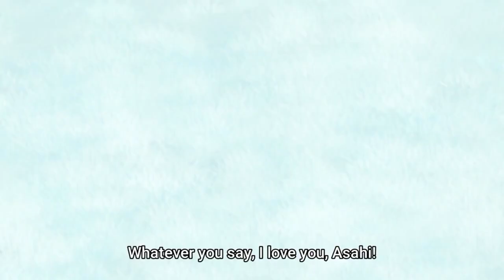Karin wants to have sex with Asahi || Renai Flops || Anime echhi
LOVE FLOPS
Renai Flops; LOVE FLOPS
Asahi Kashiwagi lives the typical life of an average high school student—until the day a TV fortune teller's predictions come true one after another, culminating in a series of risqué encounters! Destiny seemingly draws five beautiful girls into Asahi's path, and soon he finds himself fielding not one, not two, but five love confessions. Asahi will need to follow his heart to find the perfect love for him, or else his love fortunes may end in one epic flail and flop.
[less]
Type: TV
Studio: Passione
Date aired: Oct 11, 2022 to ?
Broadcast: Wednesdays at 21:00 JST
Status: Releasing
Genre: Comedy, Ecchi, Harem, Romance, School, Sci-Fi
Country: Japan
Scores: 8.07 by 907 reviews
Premiered: Fall 2022
Duration: